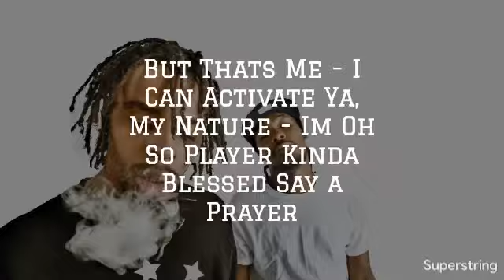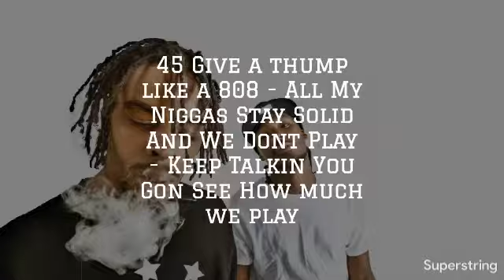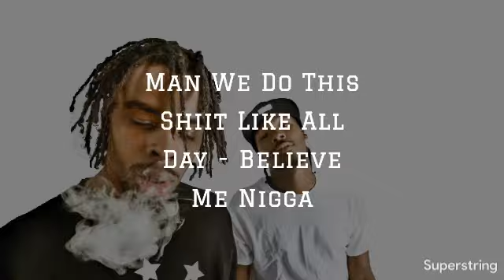King Ler HardWay Ft Rob Law lyric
Shout out to Rob Law For Gassing This One!!
Let me know if you enjoy these lyric videos

Watch my lyric videos
King Ler - Racks Ft Beep Beep & Dmacc